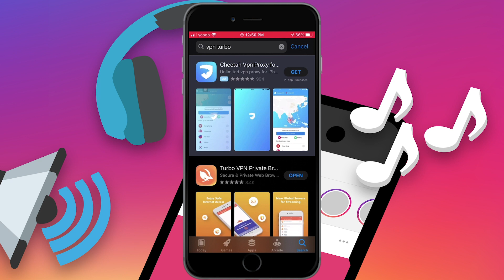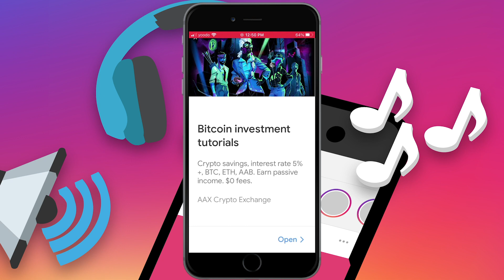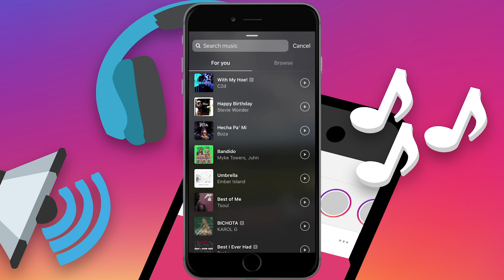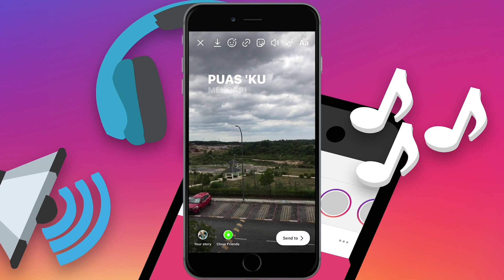Cara Aktifkan Fungsi Instagram Music anda!!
Aplikasi VPN Turbo boleh dimuat turun secara percuma di Google Playstore dan Apple store.
Selamat menonton!

Equipment & Gear: 📸✅

Software: 🔥⚒
1) Adobe Premier Pro
2) Canva
3) VN
4) Capcut

Jangan lupa untuk kongsikan pandangan korang tentang video ini pada ruangan komen di bawah :)